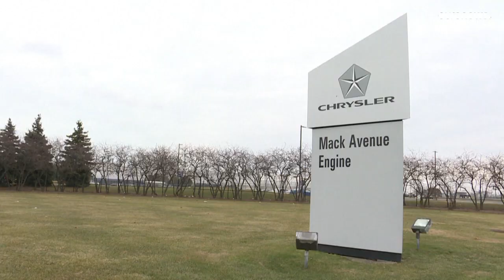Torino, al via il processo tra Margherita Agnelli e i tre figli Lapo, John e Ginevra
Al centro della vicenda il controllo della società Dicembre che fa capo agli eredi di Giovanni Agnelli, un tesoro stimato in oltre 4,6 miliardi